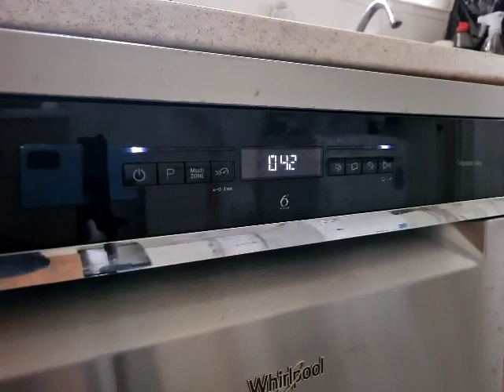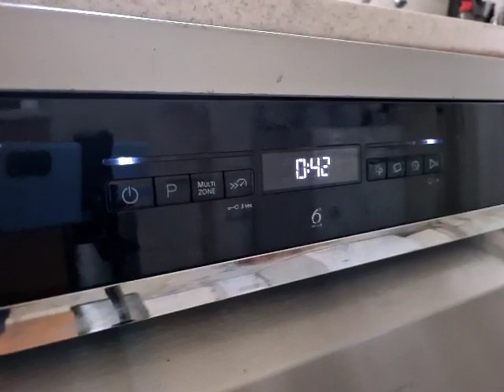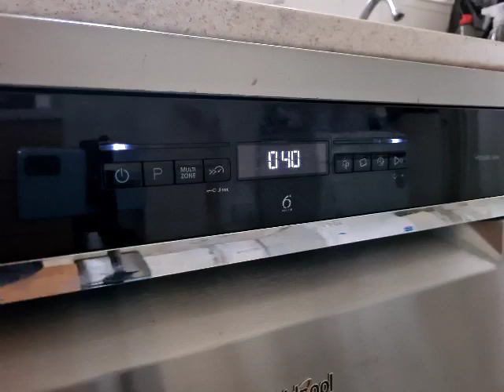Whirlpool Dishwasher WFO3P33DLXUK Final Rinse. (2)